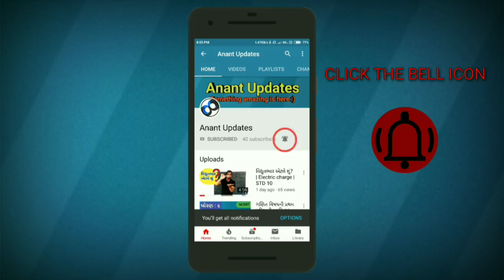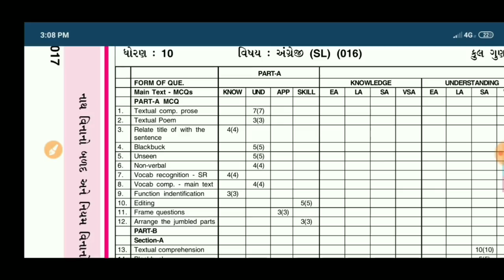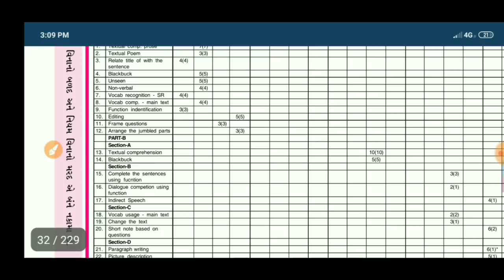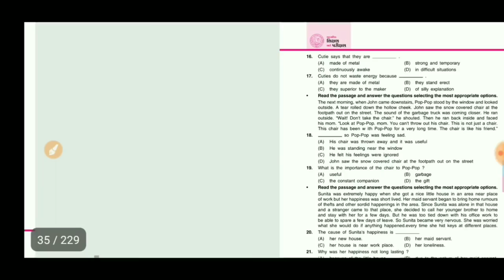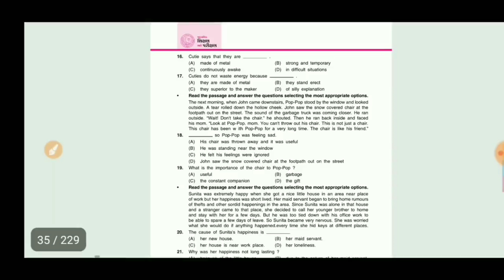ધો. 10 અંગ્રેજી વિષયની બ્લૂપ્રિન્ટ | Std 10 English Blueprint with tips for board exam